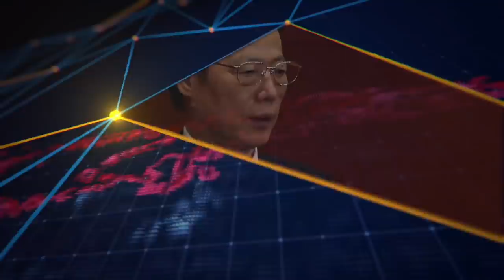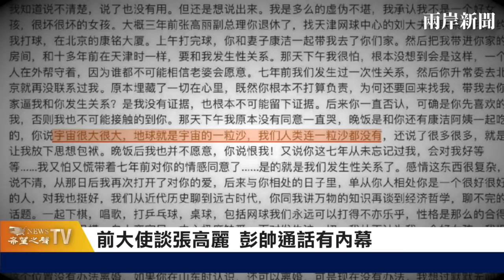習政敵連攻幾招 中紀委文章現異常；前大使談張高麗：我見過最…的人【希望之聲TV-兩岸要聞-2021/11/23】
彭帅 与 张高丽 持续受到关注；迹象显示，中共20大前 习近平 将应对仍激烈的内斗当作头等大事。

內容提要
異動！中紀委暗中貶習 海外放風習家事
前駐華大使談張高麗 匿名官員曝彭帥通話內幕
在香港遭禁映 《少年》登上金馬舞台
包括王思聰前女友 中國兩網紅涉逃稅被重罰
核四重啟僅500億？台電董座：是天文數字
日經：中共霸淩不丹 或破壞南亞穩定